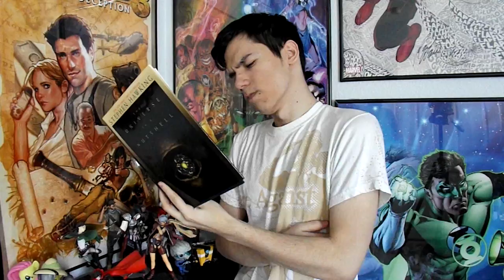Ask Me Literally Anything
Whatchu Wanna Know?